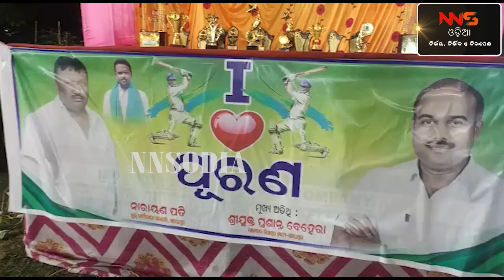କ୍ରିକେଟ ଟୁର୍ଣ୍ଣାମେଣ୍ଟ ଅନୁଷ୍ଠିତ || A cricket tournament is held